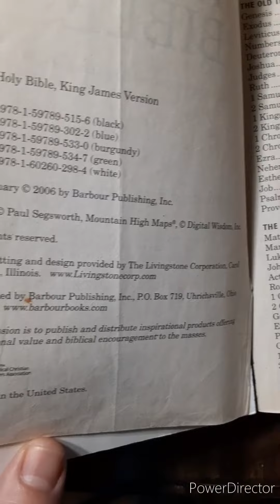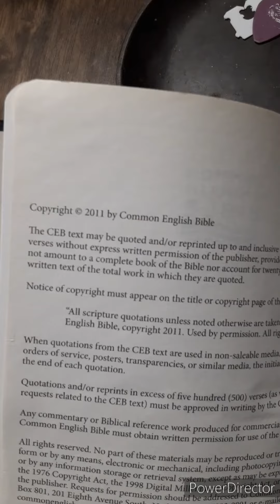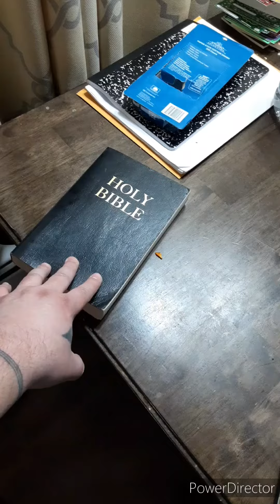2 Confirmed Witnesses Expose A Lie 👁